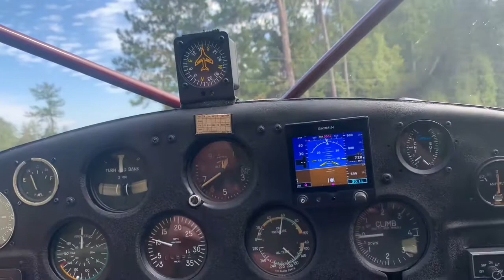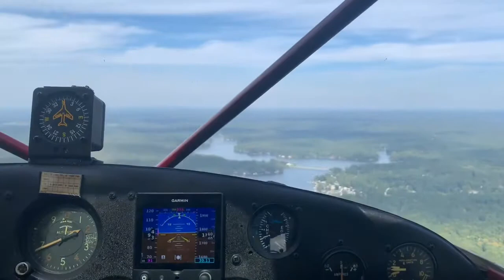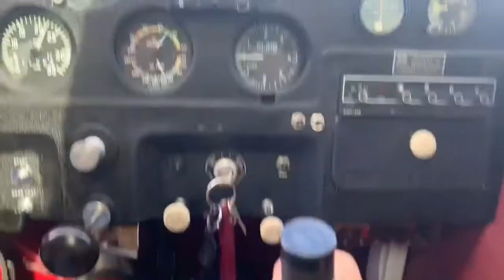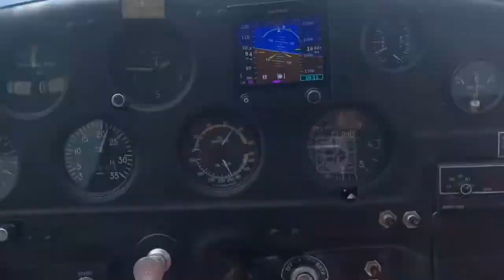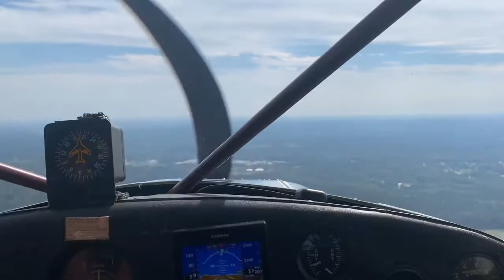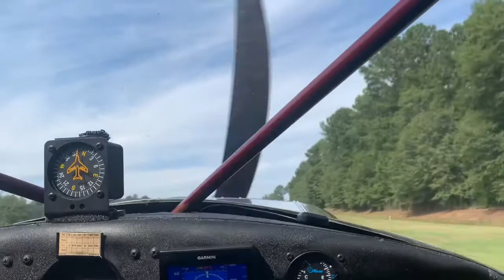Joe’s New Luscombe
Joe came down to the airport with his New Luscombe and let us Fly it